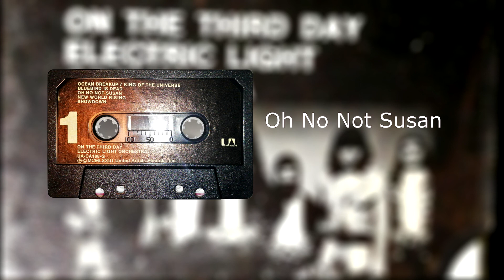Electric Light Orchestra - Oh No Not Susan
Played on a Technics RS-B405

ELO On The Third Day
Label: Jet Records – CA 202 , United Artists Records – UA-CA188-G
Format: Cassette, Album, Duo Color Cassette Housing and Black Pocket Case With Exterior Artwork
Country: US
Released:
Genre: Rock
Style: Symphonic Rock, Prog Rock, Classic Rock

Join the Analog Audio server on Discord to talk about and show off your favorite audio equipment with hundreds of other members